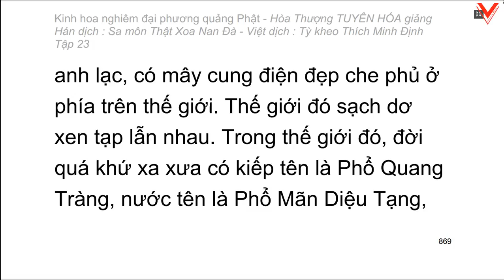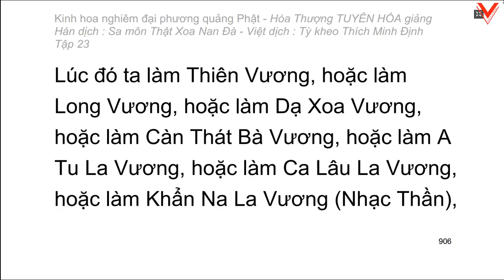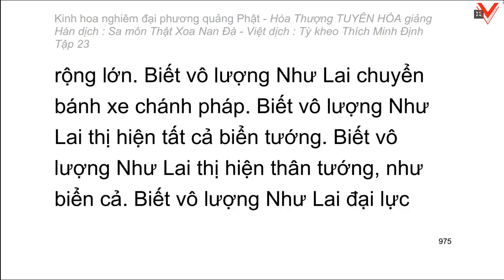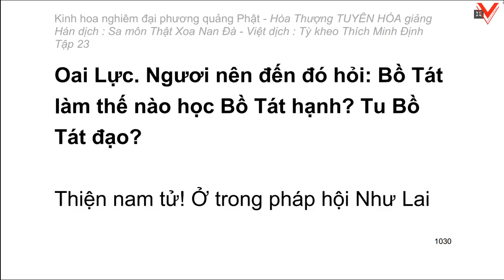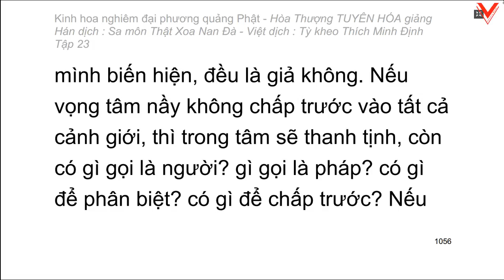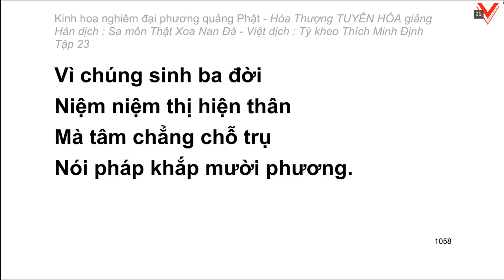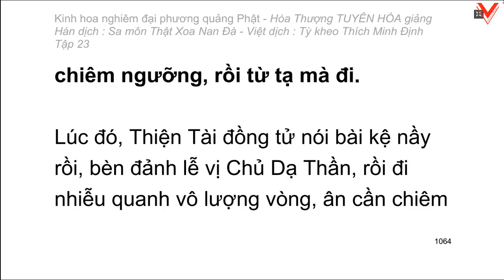Kinh hoa nghiêm - hoà thượng Tuyên Hoá giảng giải - Tập 23/25 (tiếp theo)